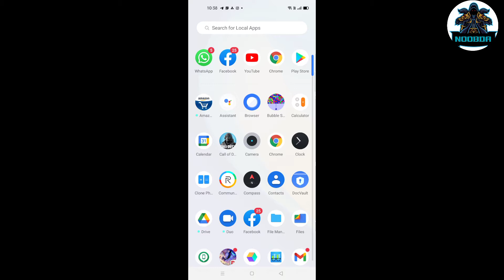CALL OF DUTY GAMEPLAY IN REALME NARZO 20 PRO WITH GRAPHICS TEST.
hello dosto
how are you
kaiese chal rahi hai aapki gaming
todays topic
REALME NARZO 20 PRO COD GAMEPLAY
REALMENARZO20PRO
technical guruji

100 percent real
please support
THANKS TO HARJEET BHAIYA
THANKS TO ME
THANKS TO ALL MY DEAR FRIENDS
thanks to youtube
please support
APPLE IS HERE
KING IS HERE
THANKS FOR VISITING MY CHANNEL
AND DISCRIPTION
WOW
iamharshitverma2007
THANKS
POCO X3 PRO\REALME NARZO 20 PRO ALSO AVAILABLE AND APPLE IPHONE 11 KING

PlayerUnknown's Battlegrounds
2017
BROWSE GAME

Gaming
BROWSE ALL GAMING
i am king

PlayerUnknown's Battlegrounds

2017
BROWSE GAME

Gaming
BROWSE ALL GAMING
t#thanks​